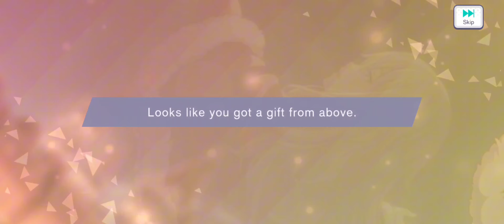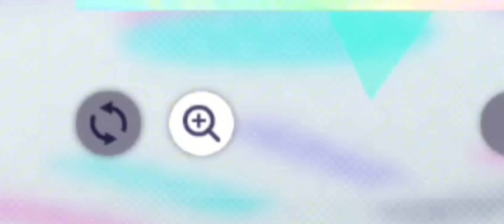Pulling 100 Times on EN vs JP... | Project Sekai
this was a very fun little experiment hehe

you can't actually prove which is luckier... but still very fun lol

both versions have the same pulling rates, (depending on which gacha)

AND REMINDER ABOUT THE GENSHIN VIDEO COMING SOON!! (still waiting for sigewinne to come out 😭)

I might do a poll for the next video so make sure to go vote if I do... (in the community tab of my channel)

and as always leave a comment about ur opinions on if i could improve anything in my vids or if you just wanna comment ♡

0.00 Athletic Theme - Yoshi's Island (Remix by "Qumu")

0.06  Snowball Park - Super Mario 3D World

5.54 The Professor's Trunk (Minicar) - Professor Layton and the Last Time Travel